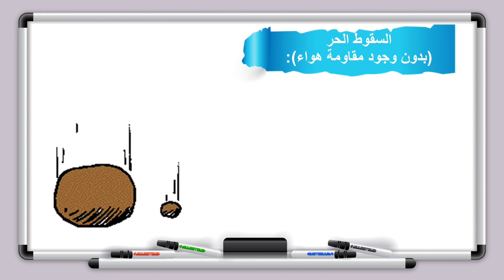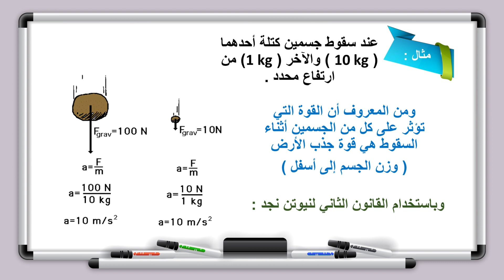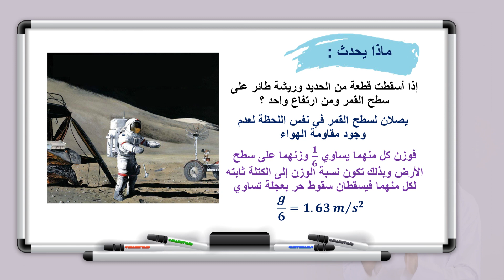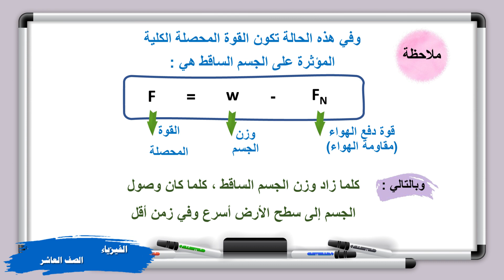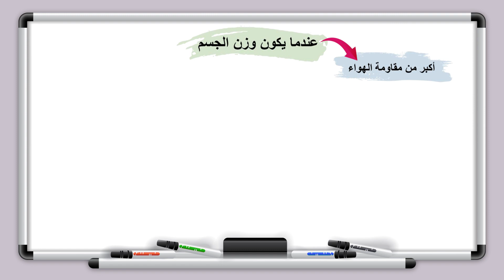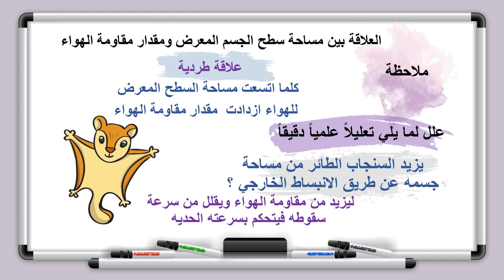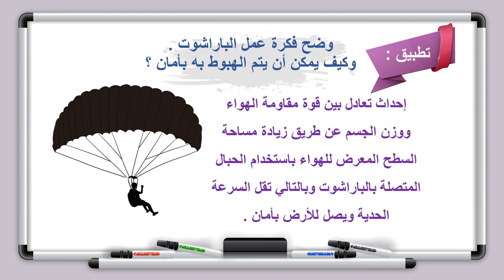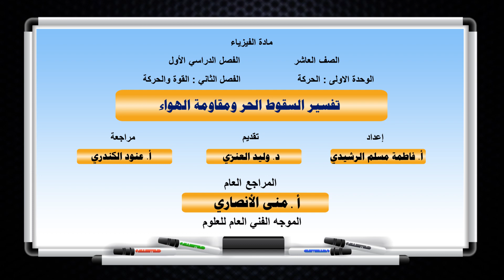الفيزياء - الصف العاشر - الدرس العاشر